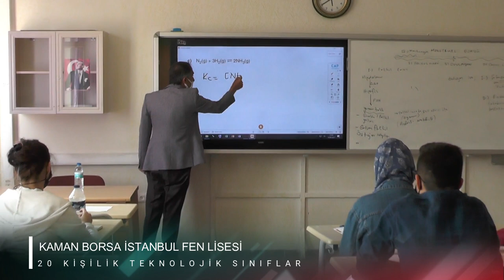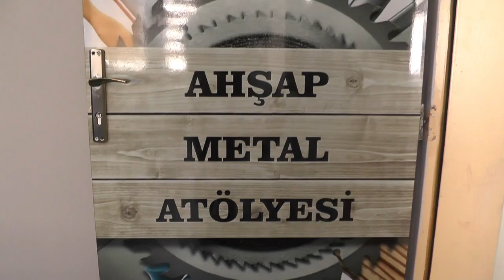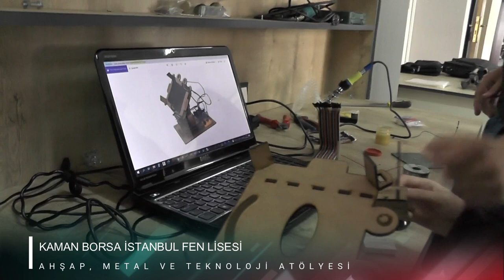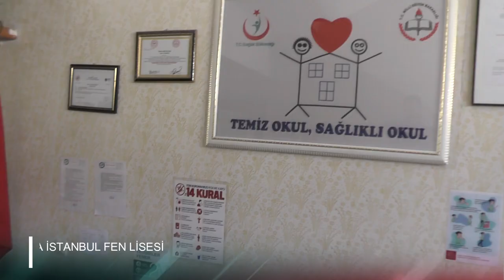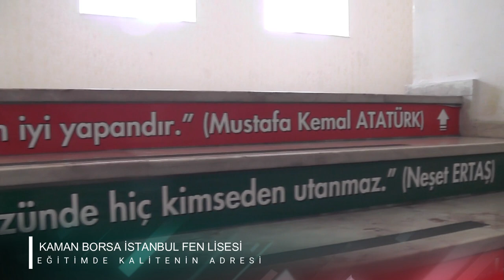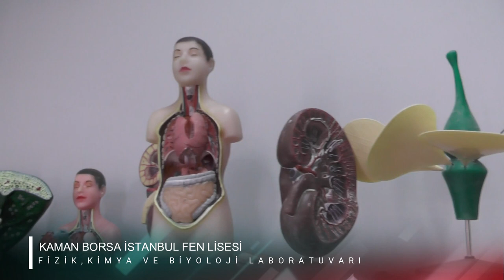KAMAN İSTANBUL BORSASI FEN LİSESİ TANITIM KLİBİ